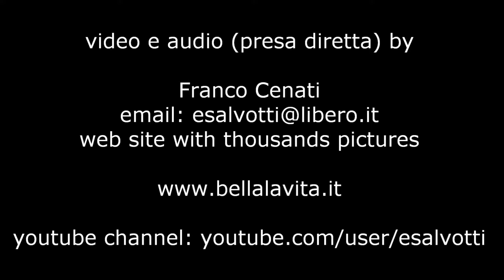Skyros - driving from main road to Kareflou beach., 2010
August 2010, driving on the main road to Kareflou beach.